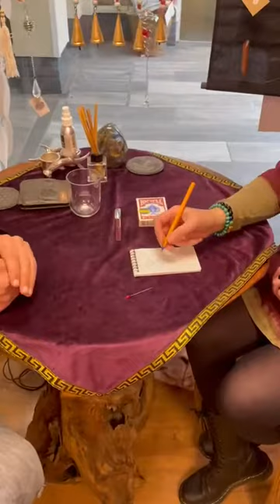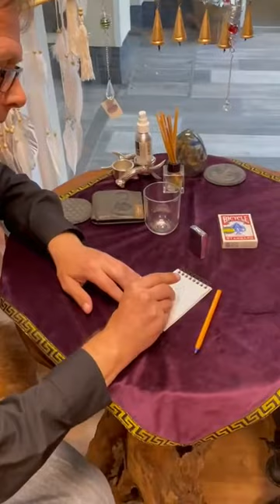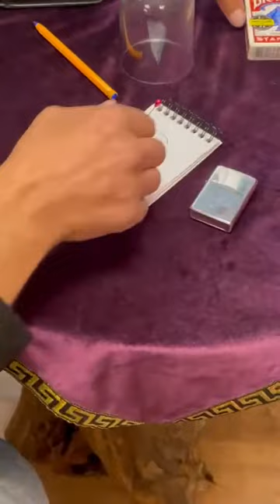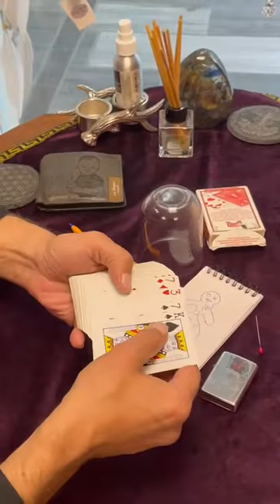Bit of fun at The Crystal Shack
But of fun